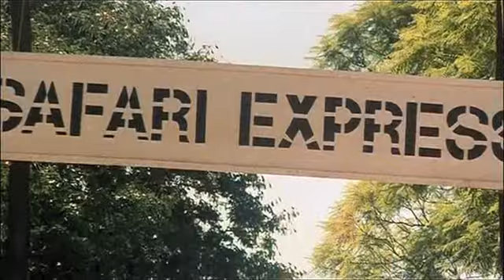Safari Express / Сафари експрес (1976) Бг аудио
Джон и Хауард работят в компанията "Сафари експрес", която предлага екзотичен туризъм за ентусиасти. Но един ден нещата много се объркват, когато откриват изгубена в джунглата блондинка без памет. Големият проблем настъпва, когато тя наистина си спомня коя е и кой е... Престън. Разкритията водят до междуплеменна война и друга в сянка - за добив на уран...

Режисьор : Дучо Тесари

В ролите : Джулиано Джема, Урсула Андрес, Джак Паланс